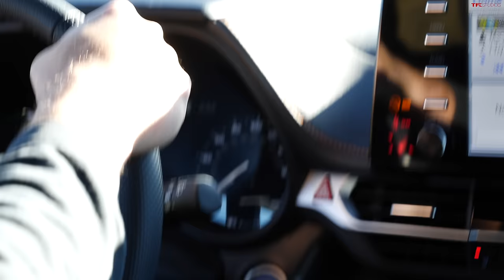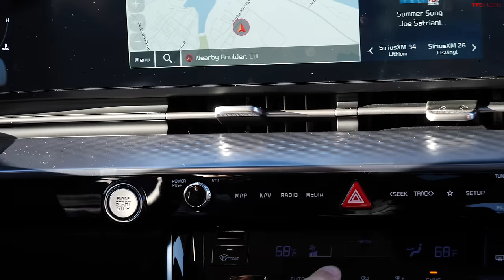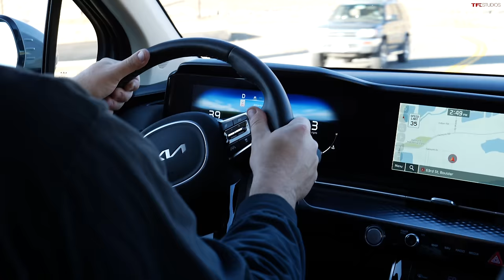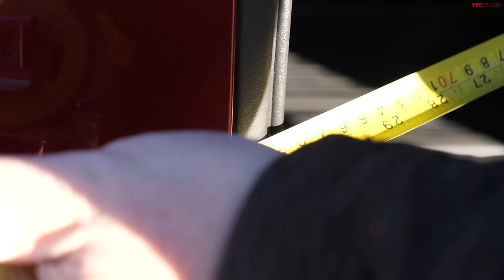Really, NOT Boring - Two Old Guys Review Two Minivans With ONE Surprising Winner!